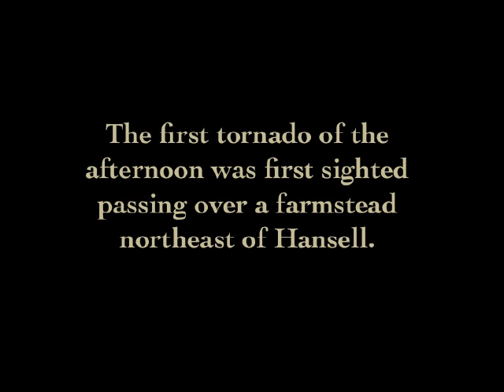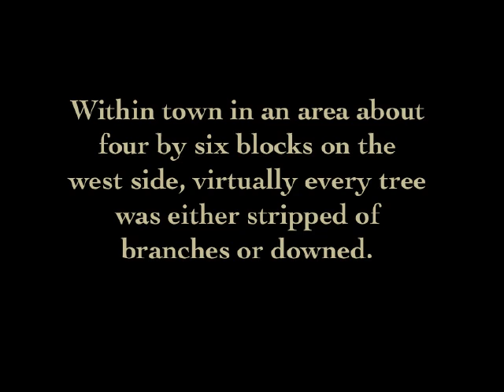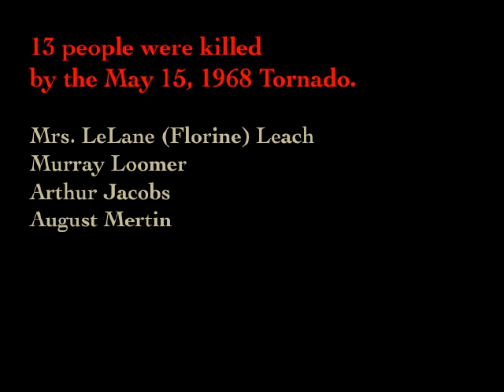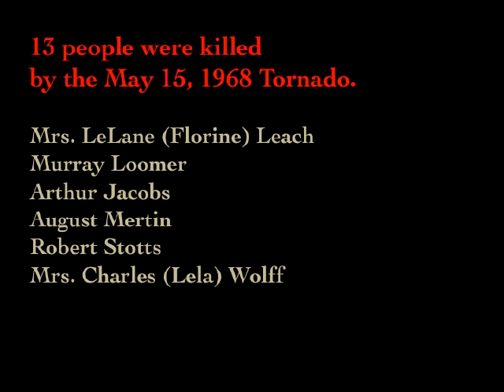It's All Gone (Tornado Song)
Written from a storm cellar, somewhere north of Elma, Iowa. Enjoy!